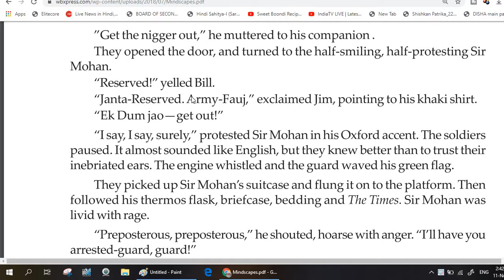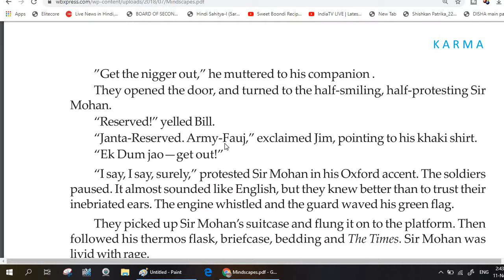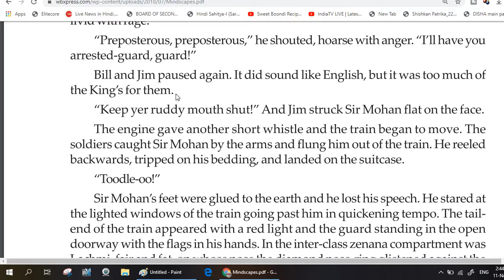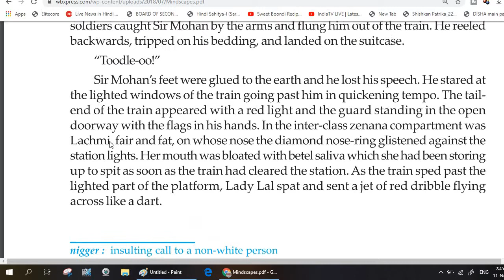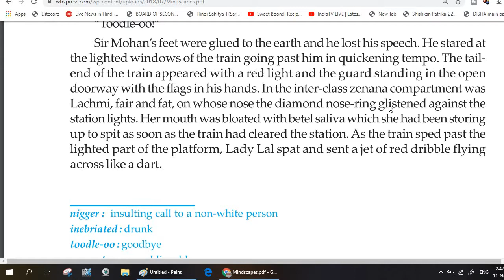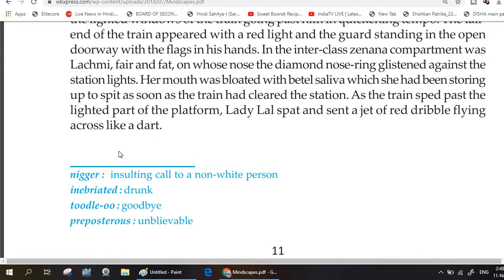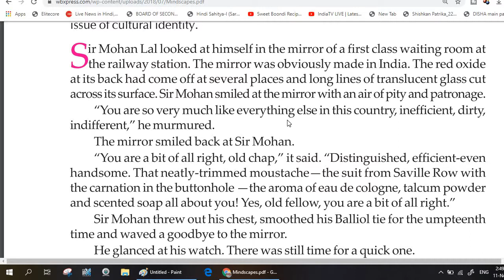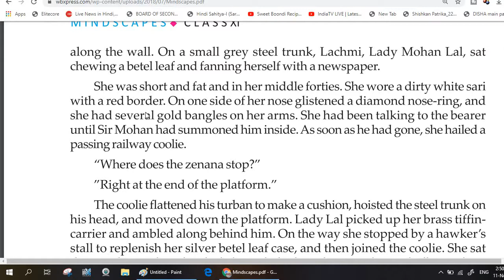KARMA का हिन्दी अनुवाद PART 5- Madhyamik News Ray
This is wbchse class xi English chapter Karma written by Khushwant Singh Hindi translation.